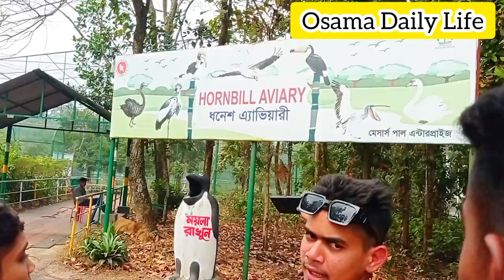ধনেশ পাখি এখন সাফারি পার্কে।। ধনেশ।। birds of safari park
পলিটেকনিক উপবৃতির  টাকা না পেলে কি করবেন

transfer hote ki ki lagbe transfer bodli hote ki ki kagoj lagbe transfer abedon kivabe korbo

Upobitti Update News 2023.upobitti taka kobe dibe.ডিগ্রি উপবৃত্তি ২০২3,Upobitti news

 উপবৃত্তির টাকা কবে পাবো?

polytecnic bondhu mohol
পলিটেকনিক বন্ধুমহল